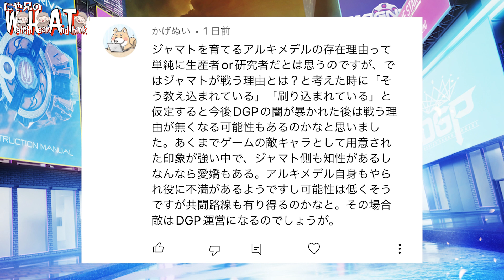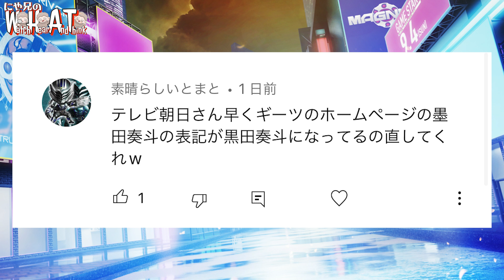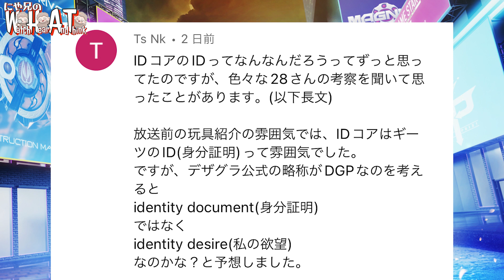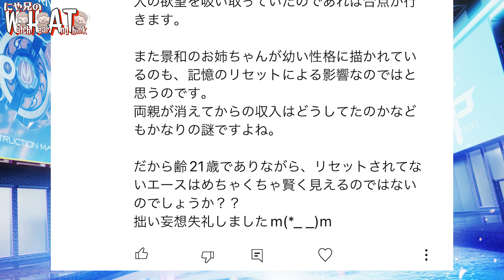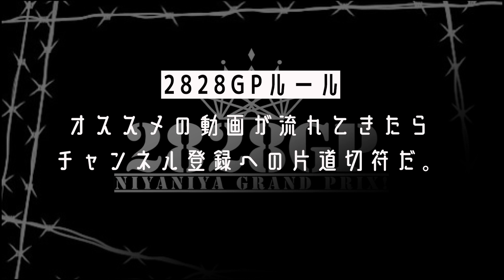IDコアに隠された秘密があった？？ライダーとジャマトが共闘する展開が待ってる？【仮面ライダーギーツ考察】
0:00 オープニング
1:01 １人目＠かげぬいさん

3:09 ２人目＠素晴らしいとまとさん

4:04 ３人目＠TsNkさん